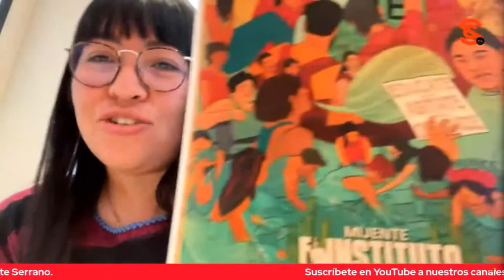IMPORTANTE PAPEL DE MUJERES DE IZQUIERDA… ALINA DUARTE INSISTE EN INTENCIÓN DE PROGRESO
La corresponsal de Sin Censura Alina Duarte nos habla sobre el importante papel de las mujeres de izquierda en la política y los planes de la fiscal guatemalteca de ultraderecha contra el presidente electo Bernardo Arévalo